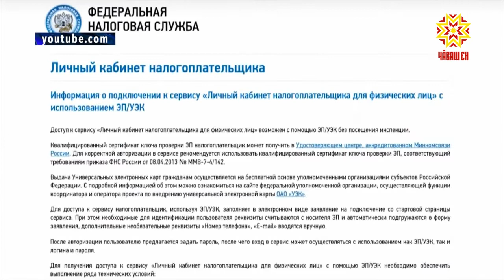Как оплачивать имущественные налоги банковской картой?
Правовые новости от компании «Гарант».